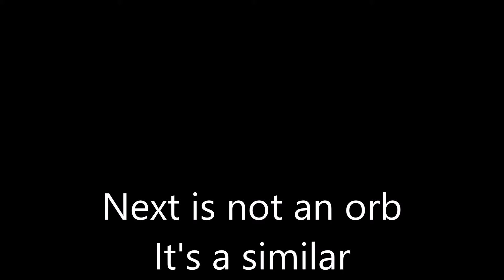Orb compilation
This is a compilation of orbs I film all the time. I have so much more... but I tried to keep it under 3 minutes. I think I picked some pretty cool ones